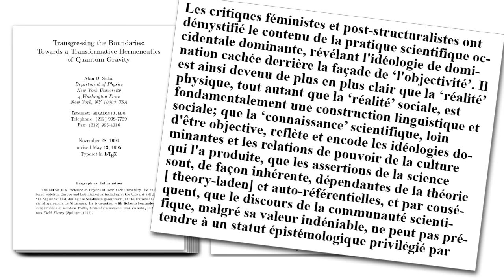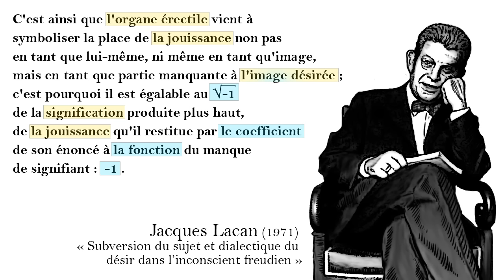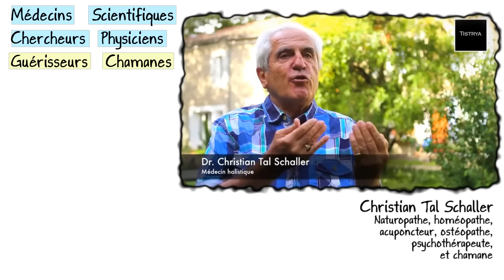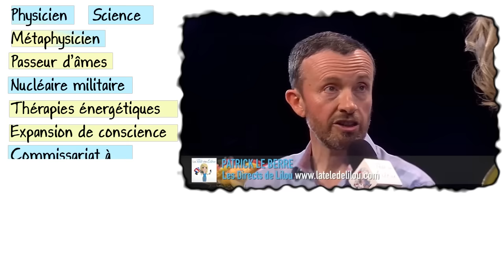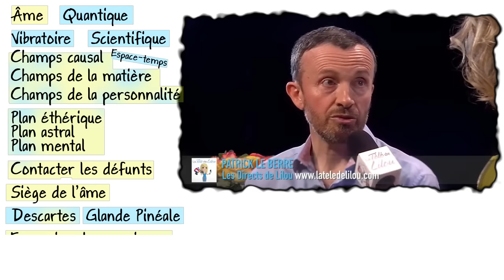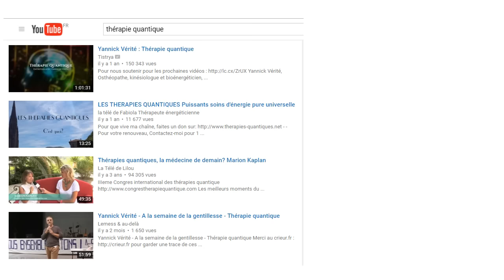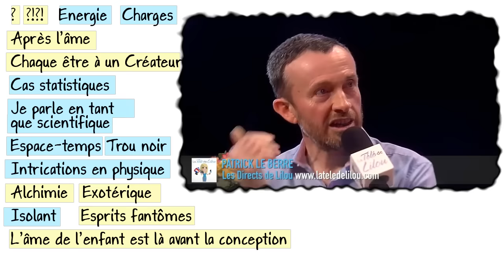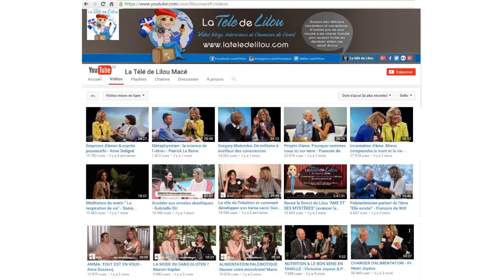Ep11 Spiritualité Quantique : les utilisations abusives du vocabulaire scientifique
Le canular d'Alan Sokal et le concept d'Imposture Intellectuelle.
L'incroyable philosophie postmoderne et son mésusage des notions mathématiques ou physique.
L’étonnant essor des nouvelles thérapies alternatives quantiques.